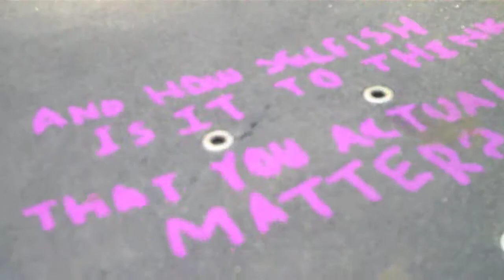skateboardsesh+bailz+trix+boardsnappage=omg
That black label wuz my favorite ive ever had :(